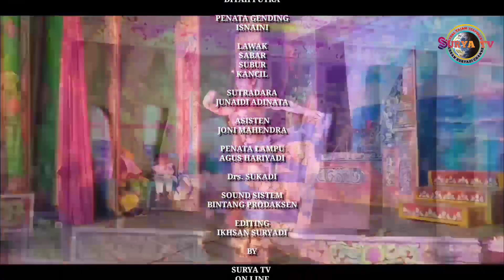PUNCAK KEMERDEKAAN DI DESA TEGAL HARJO, MINAK JINGGO NAGIH JANJI " DAMAR WULAN WISUDO."